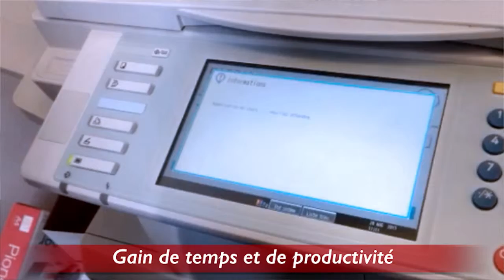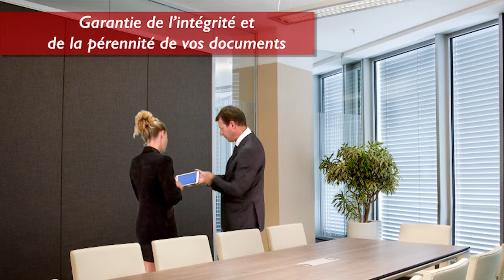Trust2cloud : T2C Archivage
Vous êtes responsable d’une entreprise, d’un service, d’une association….

La législation française…et le bon sens  vous imposent de conserver une grande partie de vos documents pour une durée de 5 à 30 ans …

Afin d’assurer leur intégrité, leur pérennité et leur sécurité …

Numériser,
Archiver,
consulter, grâce à une offre clé en main, simple et performante !

Avec Trust 2 Cloud, vous archivez en toute simplicité vos documents dans un cloud 100% français depuis votre copieur multifonction RICOH …..
Trois  pressions sur l’écran suffisent pour les numériser et envoyer directement dans votre coffre-fort numérique….

Quel gain de temps !

Et Vous diminuez considérablement vos couts d’archivage !

Vos données sont conservées sur le territoire français dans des Datacenters hautement sécurisés et redondés !
Grâce au plan de classement personnalisable, vous pouvez les retrouver et les consulter rapidement n’importe où n’importe quand !

Trust2cloud : du papier au cloud en toute confiance !

"Aidez Sofian dans son combat contre l'ataxie telangiectasie"